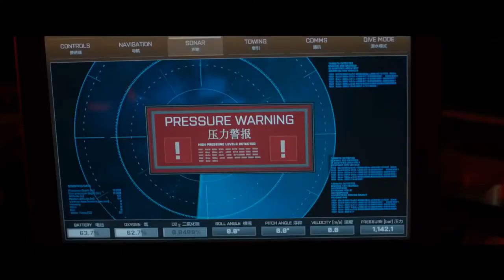The Best MONSTER Movies Trailers 2021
The Best Monster Movies From The Past 10 Years Full Trailer.